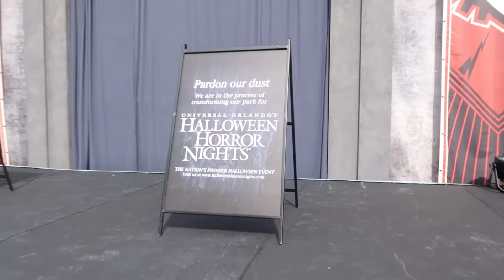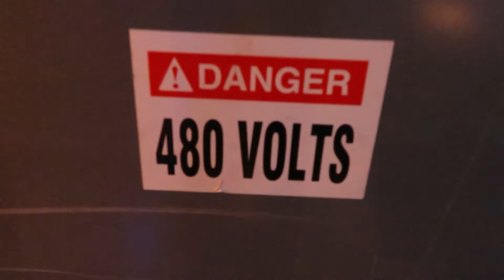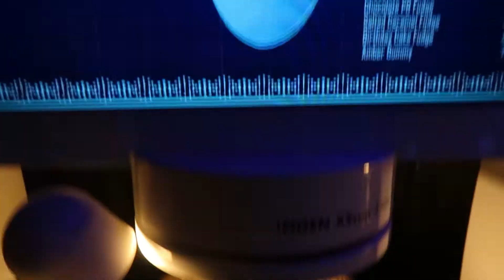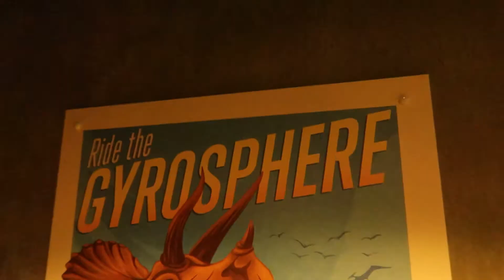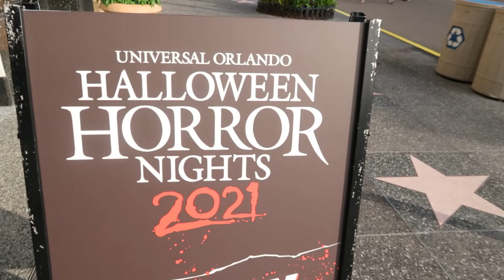Universal Halloween Horror Nights 2021: The Park Is Transforming!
Universal's Halloween Horror Nights 2021 is right around the corner! And Universal is wasting no time setting up for Horror Nights! You can already see the props and stage areas being built! We also stop by and check out the Jurassic World Tribute Store which is a really cool addition that they did a great job on! Come join us on what ends up being a spooky stormy night!